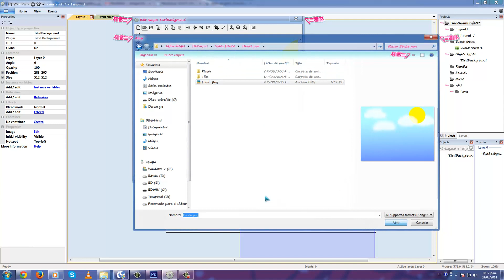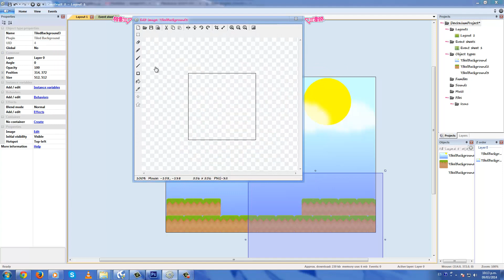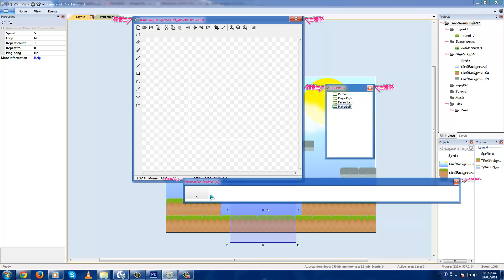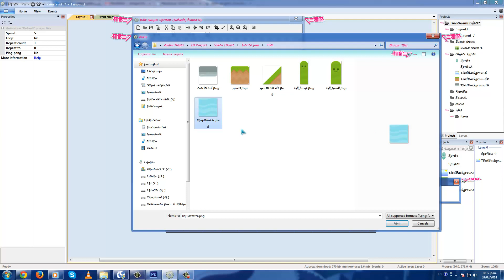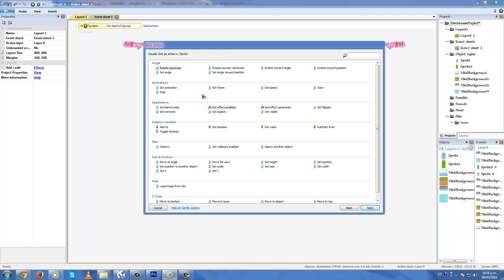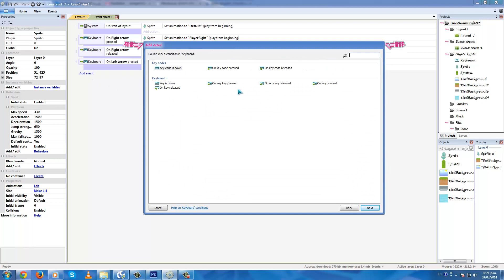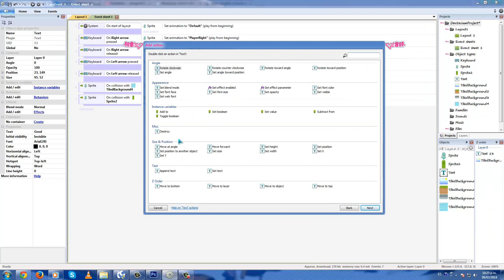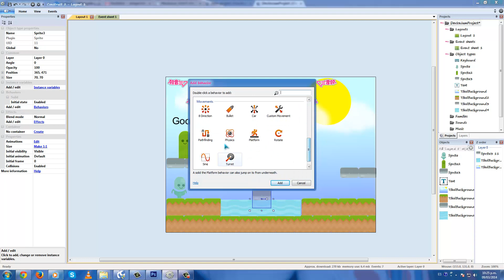Construct 2 - Making a Platform Game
En el video se muestra basicamente los pasos para realizar un juego de plataformas con construct.